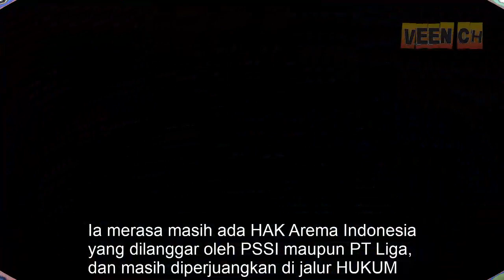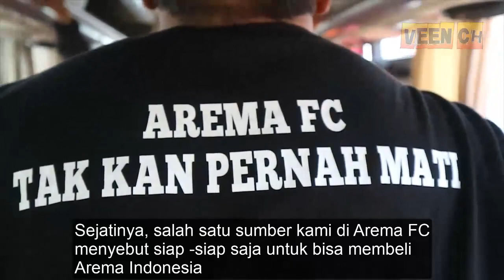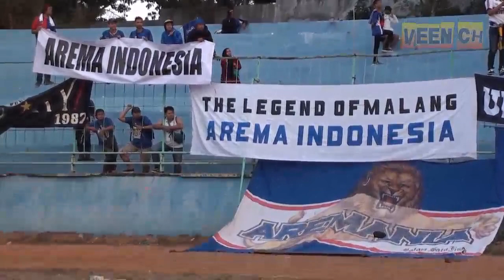Inikah 3 Penyebab 2 Arema Sulit Disatukan?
Aremani kini getol menyuarakan, agar dua Arema bisa segera bersatu (UTAS). Namun bisa jadi banyak hal yang sulit untuk mewujudkan hal tersebut. Apakah itu?